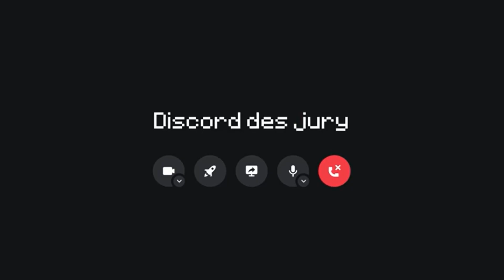Quand Fuze n'arrive pas à tricher correctement